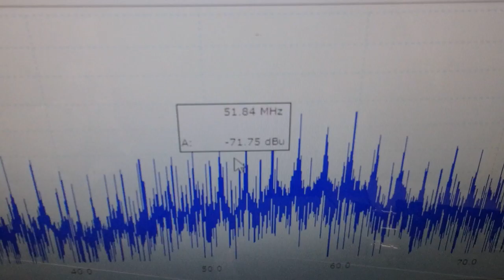超音波の非線形現象をコントロールする技術 ultrasonic-labo